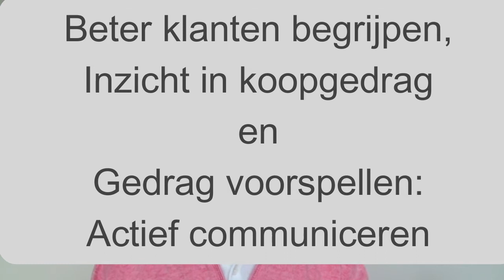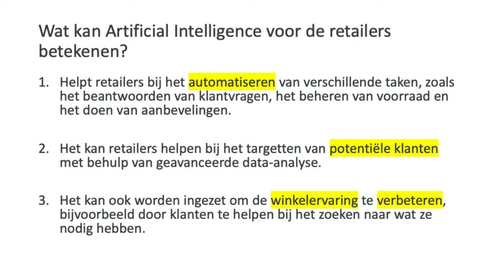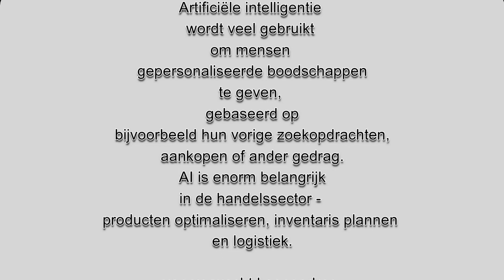AI voor de retail ook voor kleinere ondernemingen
Het lijkt ingewikkeld maar Artificial intelligence can heel eenvoudig worden toegepast, mits ze maar klantendata hebt. Kansen voor de toekosmt.